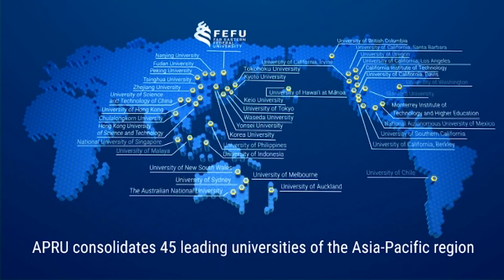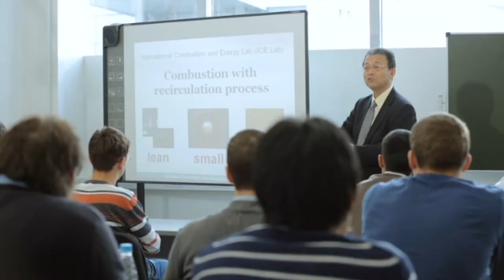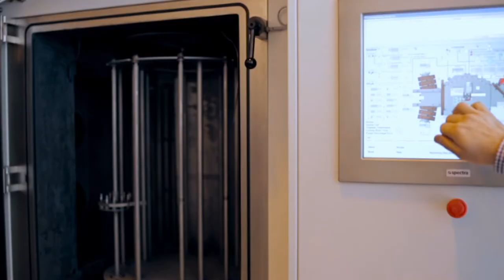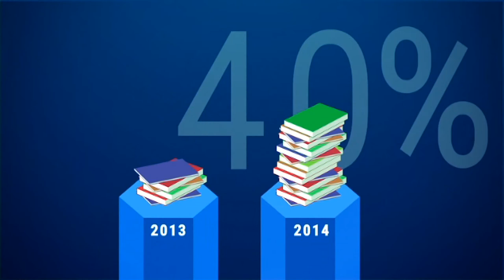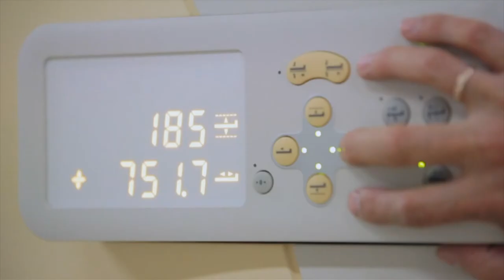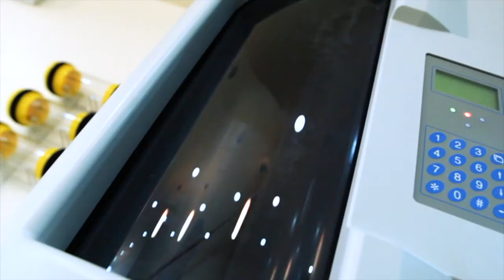VTS 01 1 1 FEFU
FEFU - FAR EASTERN FEDERAL UNIVERSITY RUSSIA
 BEST UNIVERSITY TO STUDY MEDICINE ( MBBS ) AT A PRICE OF 3 LAKHS PER YEAR INCLUDING HOSTEL FEES